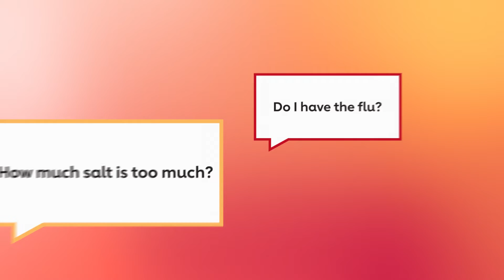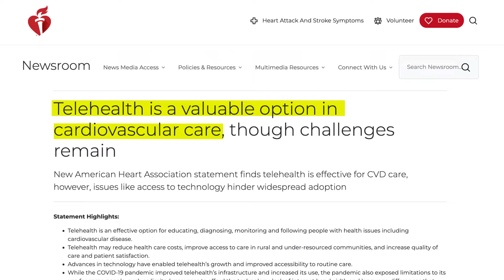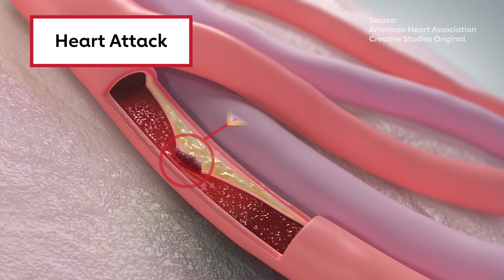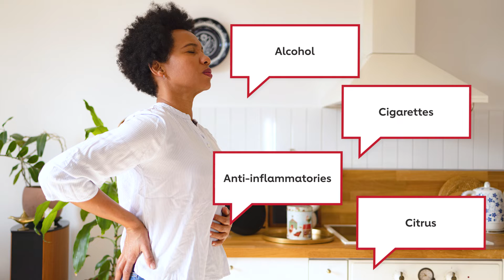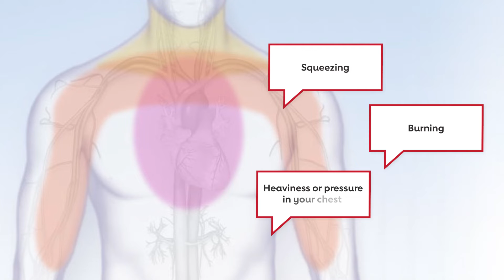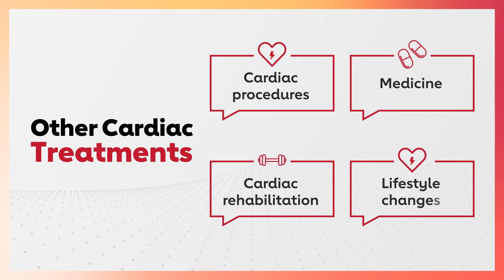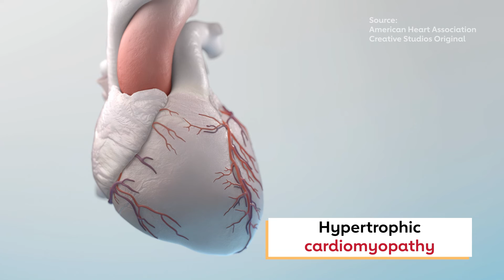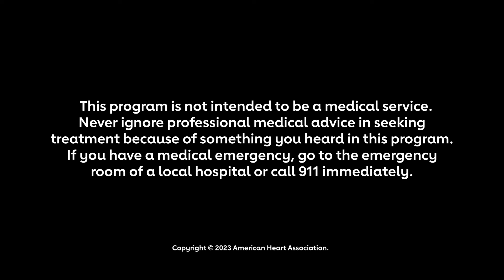What is causing your chest pain? How to tell if its serious!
The most important thing to know about chest pain is that you should call 911 if you experience it, especially if it’s sudden, severe, or accompanied by other symptoms such as nausea, dizziness, or shortness of breath. Chest pain can feel like a dull ache, a sharp stab, tightness, pressure, squeezing or burning. Chest pain doesn’t always indicate heart attack, but it can.

Dr. Eduardo Sanchez talks all things chest pain, what it means, and what you can do about it. Plus watch an exclusive medical animation illustrates the difference between a normal beating heart and a heart that is damaged by heart attack.

Watch House Calls: Real Docs, Real Talk for trustworthy information on managing health conditions and preventing heart disease and stroke. Hosted by Dr. Eduardo Sanchez, the chief medical officer for prevention at the American Heart Association, each episode features science-backed information and practical advice to help you live a longer, healthier life.